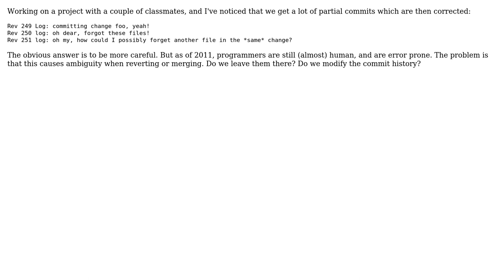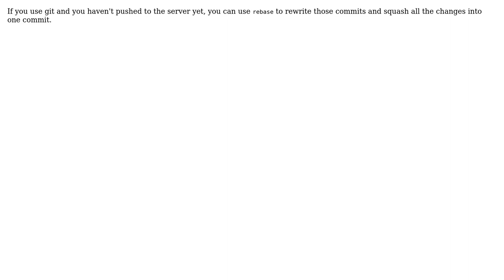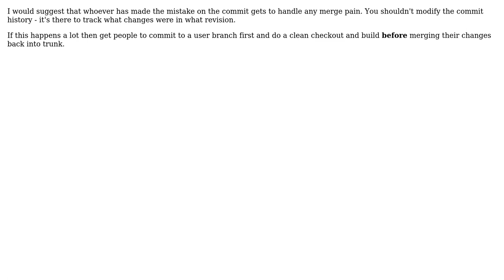How to maintain VCS changeset/revision simplicity in the face of accidental partial commits?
Software Engineering: How to maintain VCS changeset/revision simplicity in the face of accidental partial commits?

With thanks & praise to God, and with thanks to the many people who have made this project possible! | Content (except music & images) licensed under CC BY-SA | Music | Images & others | With thanks to user Max user Luke Graham user jv42 user Dan Ray user Daenyth user Blrfl and the Stack Exchange Network Trademarks are property of their respective owners. You are responsible for your own actions.